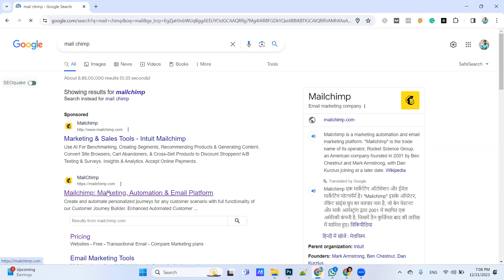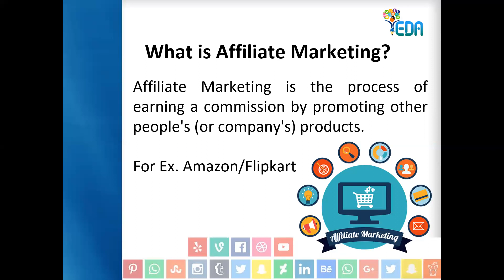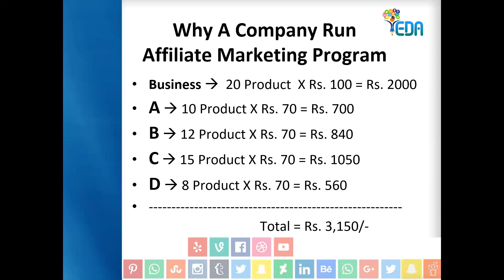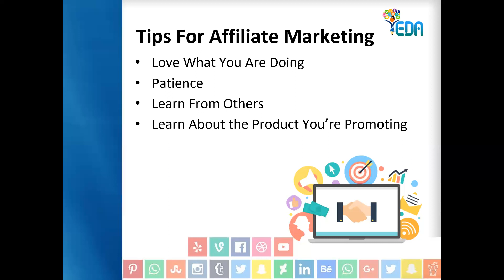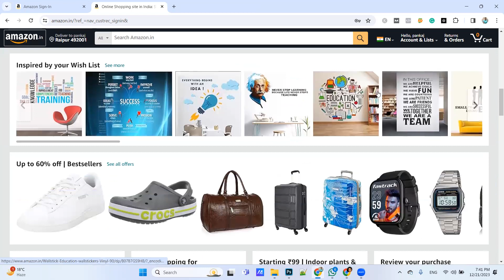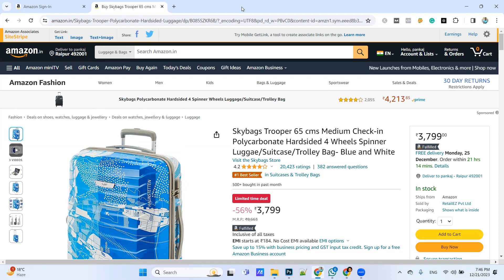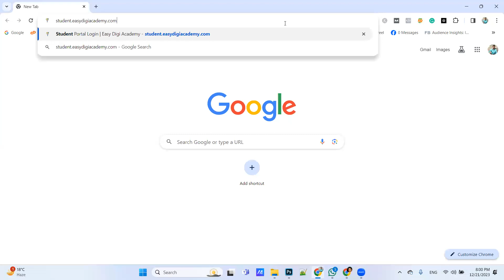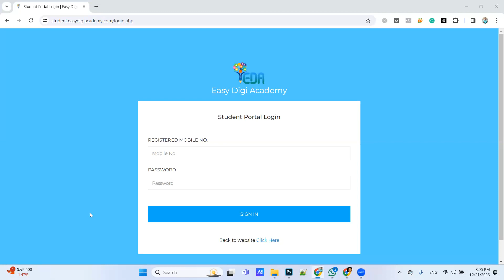7 PM batch | 21st Dec 23 | Affiliate Marketing | PSDM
Hello Everyone,

Are you passionate about the ever-evolving world of digital marketing? Join our institute to learn from seasoned professionals, network with like-minded individuals, and gain the skills you need to excel in the industry.

Unlock the secrets of digital marketing success!
Dial 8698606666 to dive deeper into our transformative course
Digital Marketing Best Training Institute